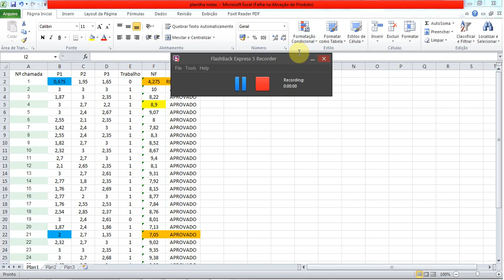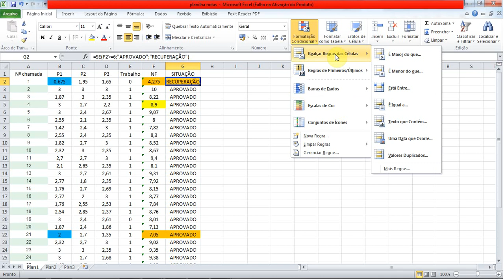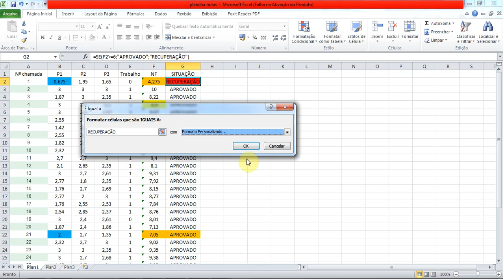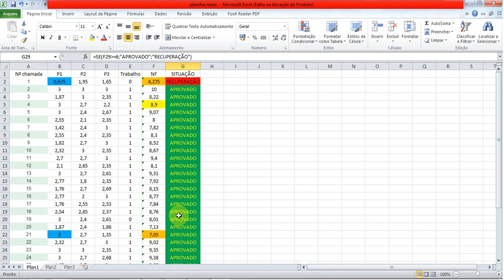Tutorial - Criando uma planilha de notas no excel